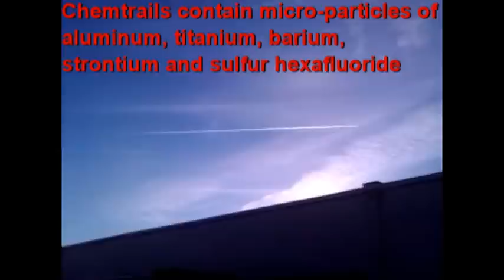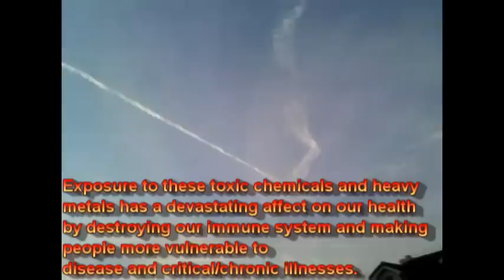Chemtrails - South Florida - January 12th 2011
I took these photos and videos of military aircraft spraying CHEMTRAILS throughout the day on January 12th 2011 in Boca Raton, FL.  This was an active day for the military as I counted more than 15 separate chemtrails.  In fact South Florida was completely affected by chemtrails from  January 3rd to January 16th.  I was also in Ft Lauderdale in early January and saw aircraft spraying, even over the Atlantic Ocean.  I had confirmed reports from other Floridians that Orlando was hit badly. WAKE UP PEOPLE!